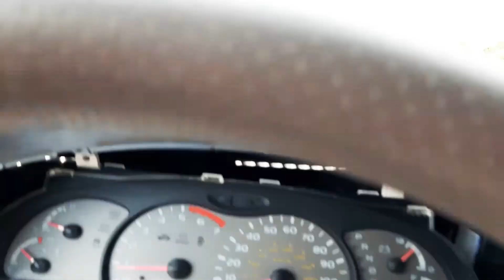Arbys fort walton florida still cant blend a shake? Why?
Kevin miles a longtime performer in england...

Thanks*

Luv ya!

For bathbombs and supplies to make or purchase in bulk in every scent imaginable for men & women at
Showgirlltd.com

my equipment..
because i travel so much on the road ..this is the greatest tool i own. Easy to use..see whats wrong with your car so you dont  get ripped off by repair shops..
Showgirlltd.com

glass protector
phone case

luv ya !

As always...
Love everybody..